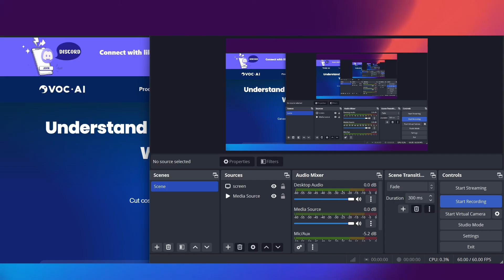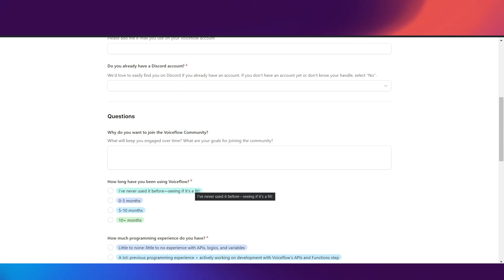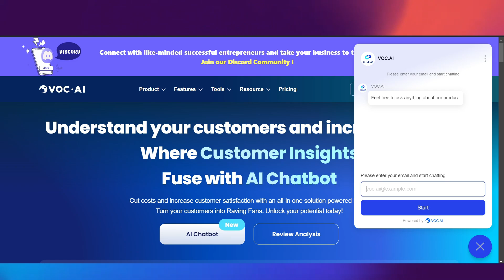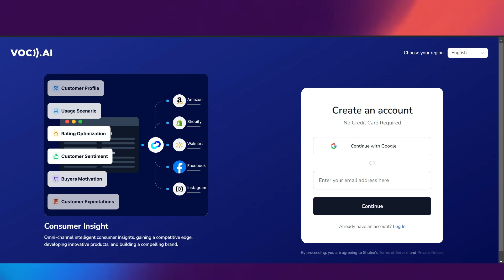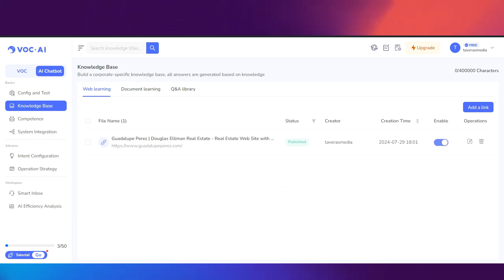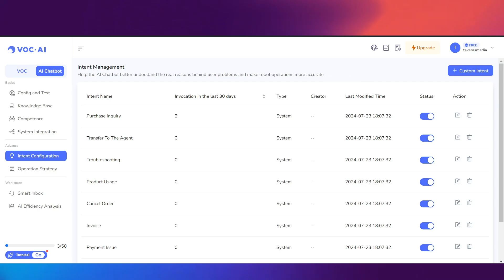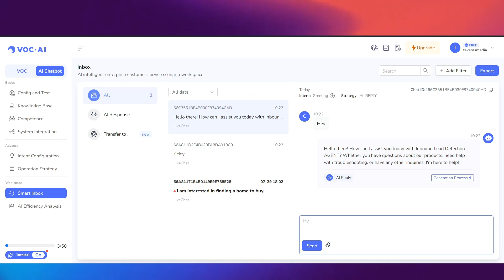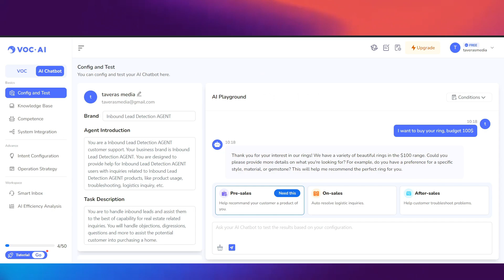The BEST FREE No-CODE AI Agent and Chatbot Building Platform for Beginners? | 2025 No-Code AI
Is this the best No-Code AI building platform for 2025? We discuss that same topic in todays video where I go deep diving into this platform!

VOC also provides 1-on-1 Support for new users!

Taveras Media